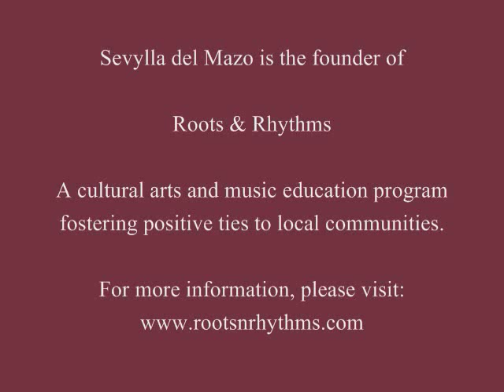Sevylla del Mazo DEMO REEL.wmv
Drum, dance, and group facilitation demo reel, featuring performances from Acoustic Jungle; Lannaya Drum and Dance Ensemble; The Drum Cafe; Buscando el Monte and more! Live footage from Kenny Durham's Back Yard, The Victory Grill, News Channel 8, My FOX Austin, Maggie Mae's on 6th, Balcony TV, The Infynit Hour.